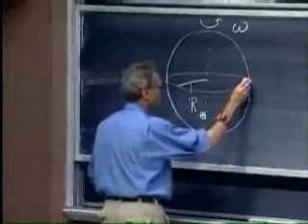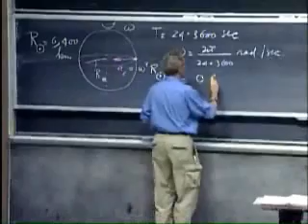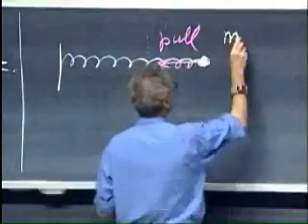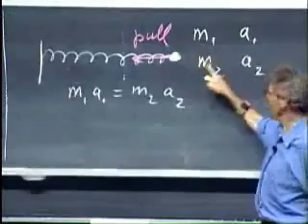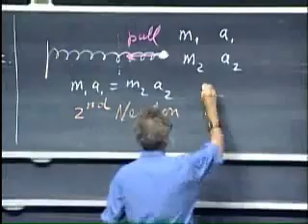Chương VI_1: Các định luật Newton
Môn: cơ học cổ điển. Học viện MIT. Giáo sư Walter Lewin. Chương VI, phần 1. dịch và thêm phụ đề.